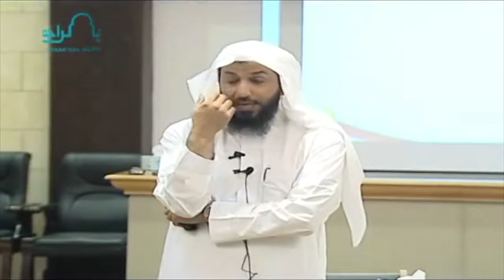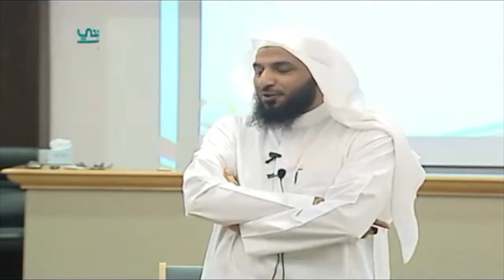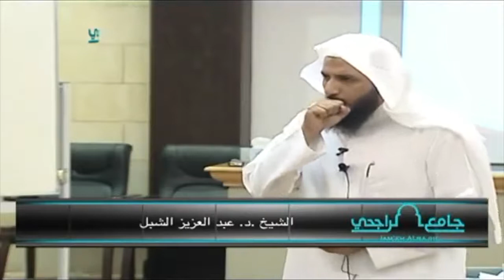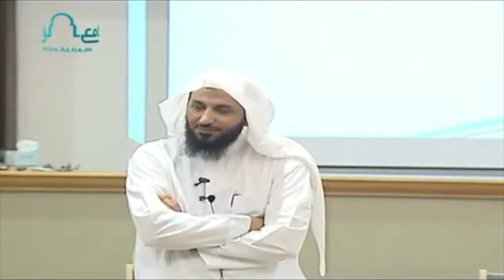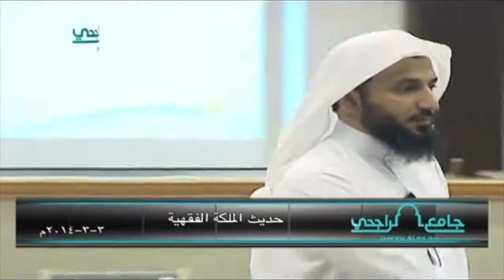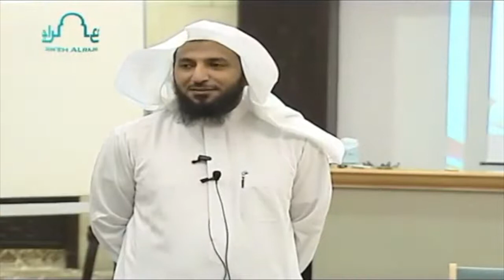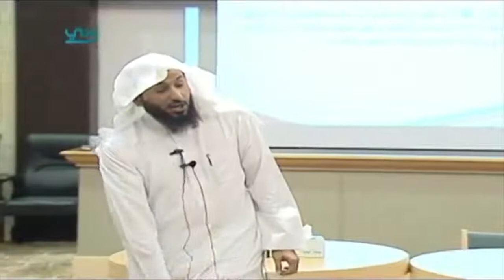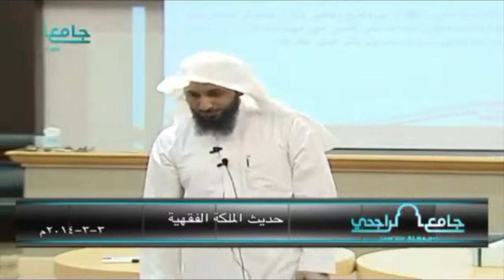تنمية الملكة الفقهية - درس (38) باب الاستسقاء + باب الكسوف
درس بعنوان ( تنمية الملكة الفقهية ) للشيخ الدكتور / عبد العزيز بن إبراهيم الشبل
والذي اقيم بجامع الراجحي بحي الجزيرة بالرياض